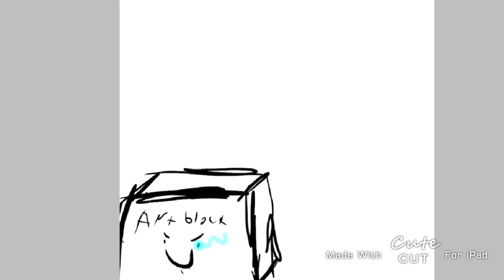Art block in a nutshell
I hate art block don’t you?